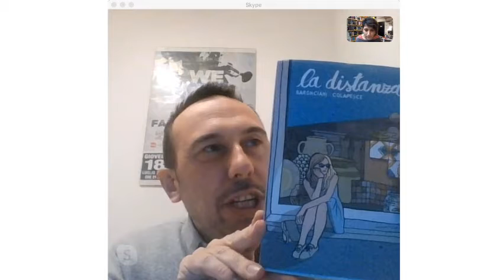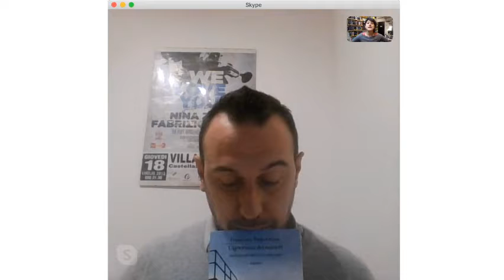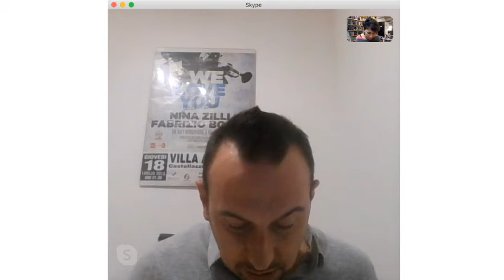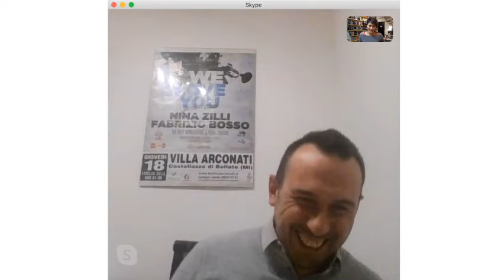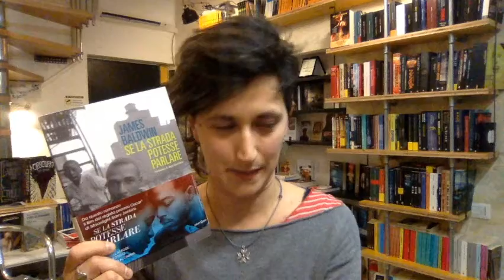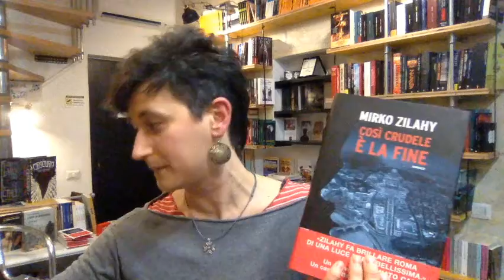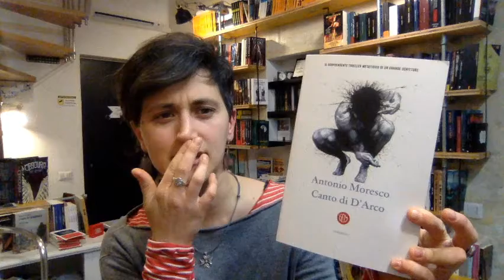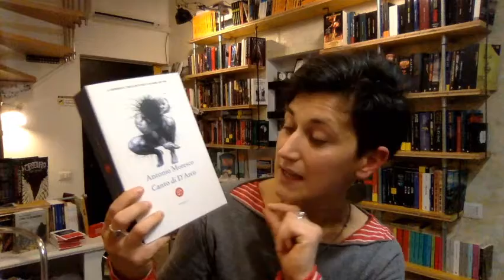direttaaperta dal covodellaladra ai tempi del coronavirus: ospite Manuel Figliolini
Ogni giorno, dalla Libreria Covo della Ladra, incontriamo i lettori on line, per chiacchierare di libri, di buone letture e non solo.
Nella diretta del 9 marzo 2020, abbiamo parlato insieme a Manuel Figliolini de @La bottega del giallo di:
- La distanza di Baronciani/Colapesce - Bao Publishing
- Il ritornante di Paola Barbato - Battello a Vapore
- L'ignoranza dei numeri di Francesco Paolo Oreste - Baldini + Castoldi
- La volontà del male di Dan Chaon - NNeditore
- A distanza ravvicinata di de Bastiani/Cambiaso - Fratelli Frilli editori
- Mystic River di Dennis Lehane e la traduzione di Mirko Zilahy - Longanesi
- Se la strada potesse parlare di James Baldwin - Fandango Libri
- L'ultima canzone del Naviglio di Luca Crovi - Nero Rizzoli
- Il canto di D'Arco di Antonio Moresco - SEM Libri